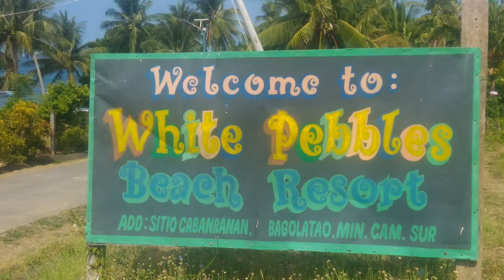THROWBACK: WHITE PEBBLES BEACH GET AWAY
Experience the beauty of White Pebbles Beach at Bagolatao, Minalabac, Camarines Sur. Consider this place to visit when pandemic ends.